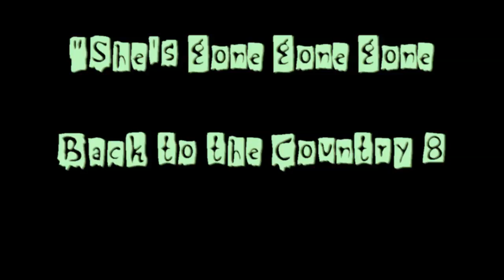(Back to the country 8) Cor Sanne - She's gone gone gone [2019]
Theater production 'Back To The Country' is, not without reason, the Netherlands' longest running country music production. Also this season, the 7-member cast has once again put together a package of songs to enjoy.
The main course is of course the 2-hour show in which more than 30 titles are reviewed. Dessert is the famous "after party" in which it is always a big party because of the high 'sing-but-along' content.
The acts have been at the European country top for decades and have more than earned their spurs.
In short, 'Back To The Country' and 80 years of music experience.
You see, all the ingredients are there for another high-quality and unadulterated evening of nostalgia: classics from the rich country history with trips to related music genres, served by Dick van Altena, Cor Sanne and the band Savannah.